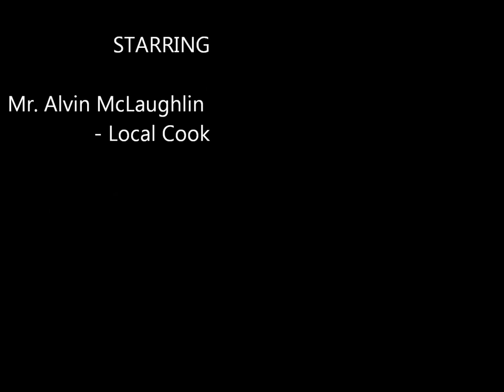Cooking demonstration - Local Cayman Islands Stew Beef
The Cayman Islands, known also as the Culinary Capital of the Caribbean boasts many great flavours, chef talent, star culinary events such as the annual Cayman Cookout in January and a plethora of restaurants on the islands. This particular video is one with a local cook, Mr. Alvin McLaughlin, demonstrating how to cook beef local Cayman Stew style in preparation for the annual Cayman Thanksgiving Celebrations on islands the first weekend in December.